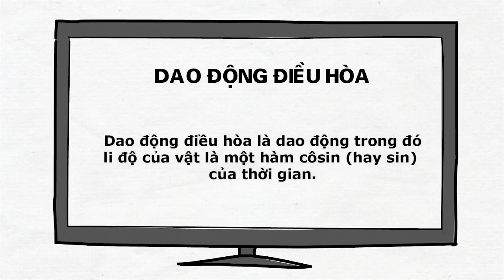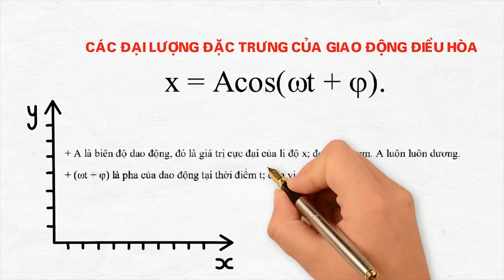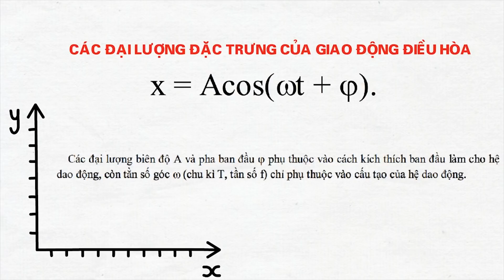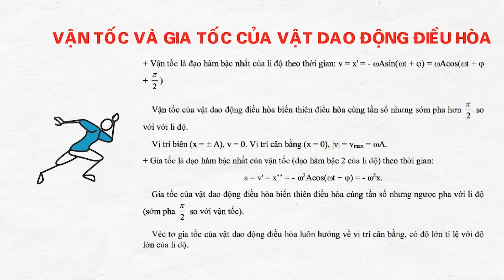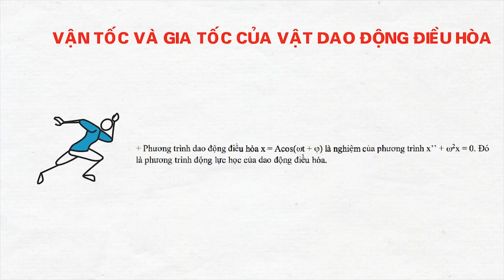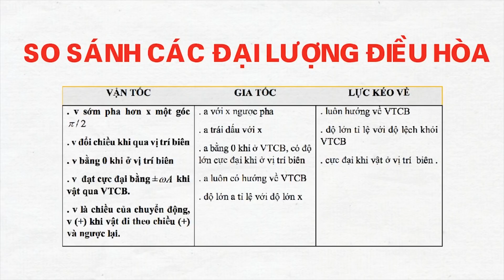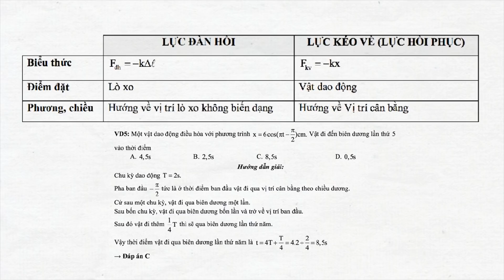Bài 1: Đại cương Dao động cơ - Tổng ôn lý thuyết phục vụ kỳ thi THPT | Thầy Vũ Tuấn Anh Vật lý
Dao động cơ là bài học đầu tiên trong chương đầu tiên của chương trình vật lý 12, khi đã hiểu và nắm chắc bài học này thì việc học các bài học sau trở nên dễ dàng hơn vì chúng có mối liên hệ khăng khít với nhau. Vậy chúng ta cần học và nắm chắc những kiến thức nào và các dạng bài tập tổng quát ra sao thì trong bài học này thầy sẽ hướng dẫn các em chi tiết nhé